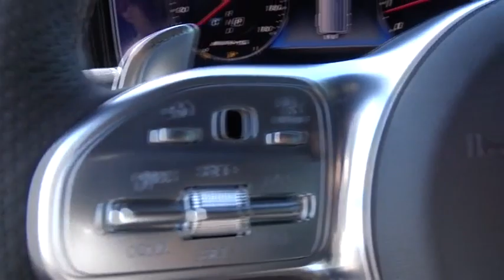2019 Mercedes-Benz G-Class Pleasanton, Walnut Creek, Fremont, San Jose, Livermore, CA 19-2090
2019 Mercedes-Benz G-Class
2019 Mercedes-Benz G-Class AMG G 63 - Stock#: 19-2090 - VIN#: WDCYC7HJ1KX321923